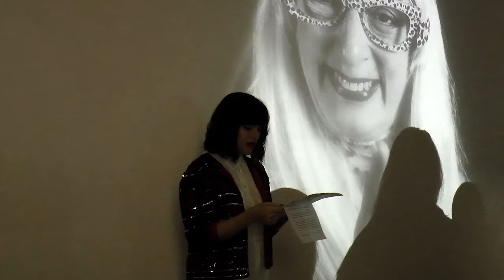10 minute talks / Nicole Sansone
10 minutes on...
Marcia Tucker

at Campbell Works
London
27.11.16